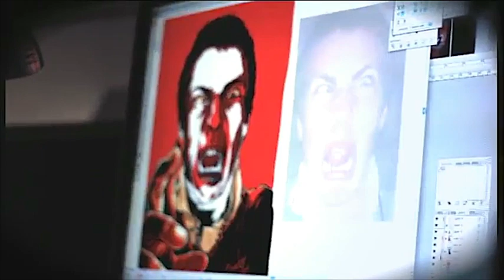Ken Taylor - Explains His Design Process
World renowned graphic designer KEN TAYLOR walks us through a portion of his design process as he recreated the face of the competition winner for The Funkoars "Get Ken Taylor'ed" competition as part of their new album "THE QUICKENING"